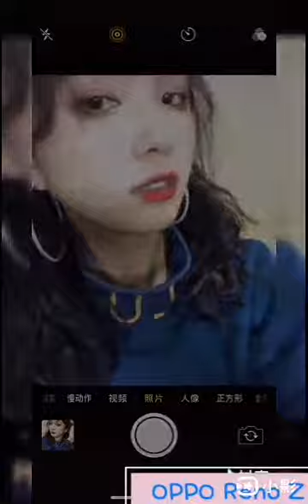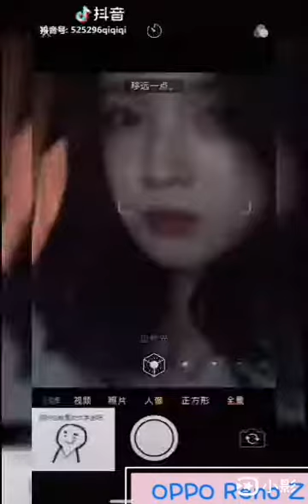De chanteurs chinois - show filles on Douyin(3)